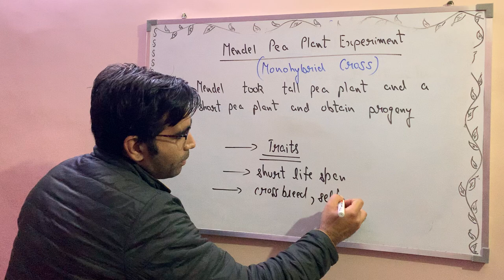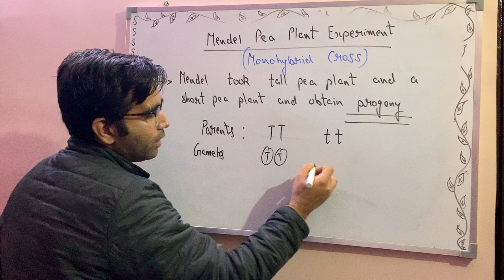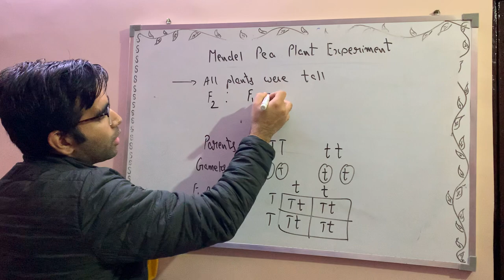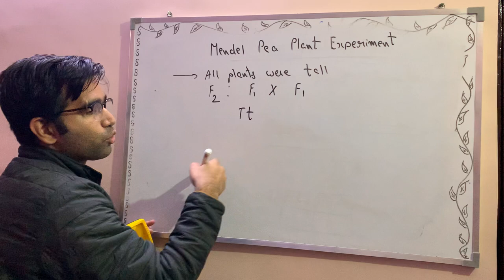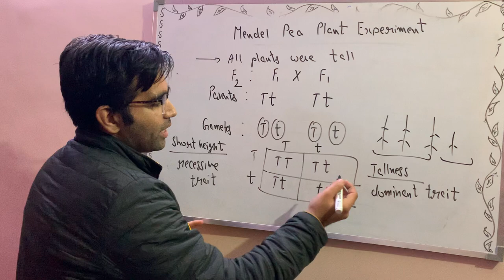Mendel Pea Plant Experiment Class 10 Heredity and Evolution